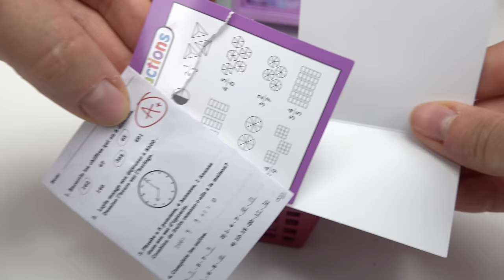Miraculous Ladybug DIY Custom Superhero Back to School Lockers COMPILATION 2!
Lets organize with Miraculous Ladybug DIY custom back to school lockers including Ladybug, Cat Noir, Queen Bee, Bunnyx, Multimouse, Tigress, Lady Dragon and Rena Rouge dolls during their school day. We also organize and decorate the lockers with lots of fun stationary items, stickers, and items that they need. Which locker did you like? What a fun pretend play.